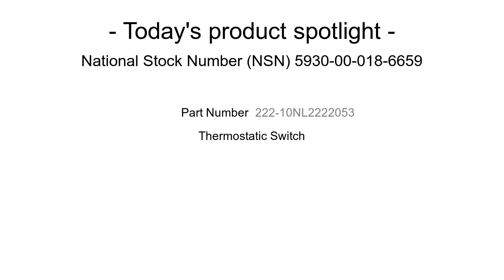NSN 5930-00-018-6659 Thermostatic Switch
NSN: 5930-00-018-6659 a Thermostatic Switch. Part Number: 222-10NL2222053. This product can be located in our Switches section on our